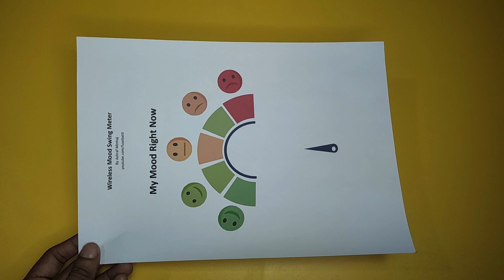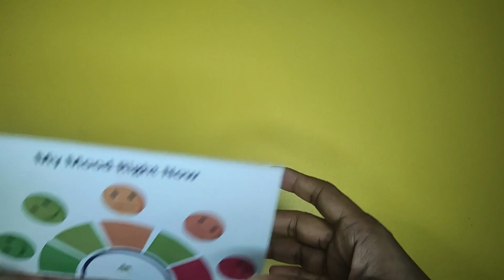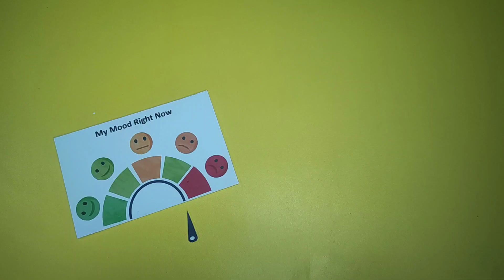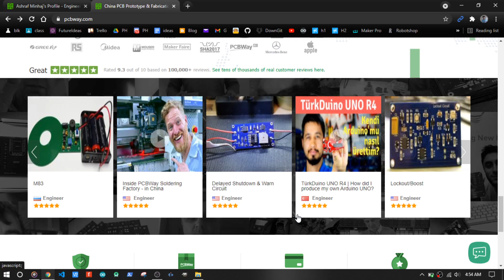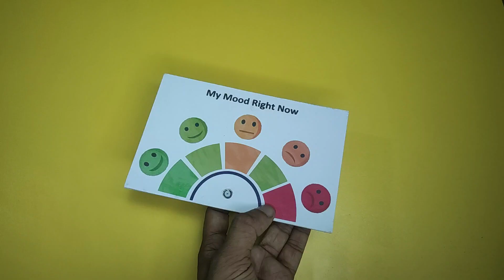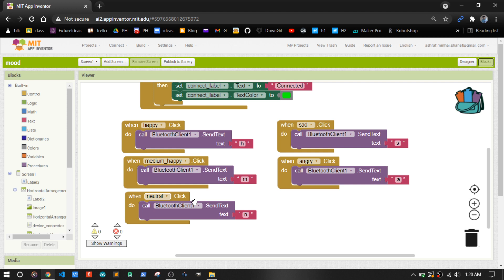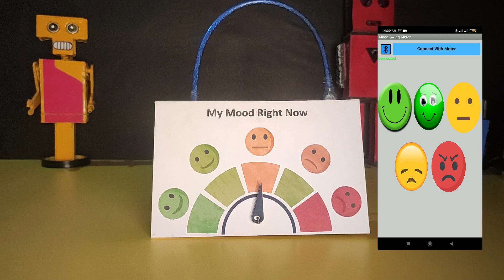Wireless Mood Swing Meter || Arduino DIY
Express moods in a better way (?) with Arduino Bluetooth Mood Swing meter!!